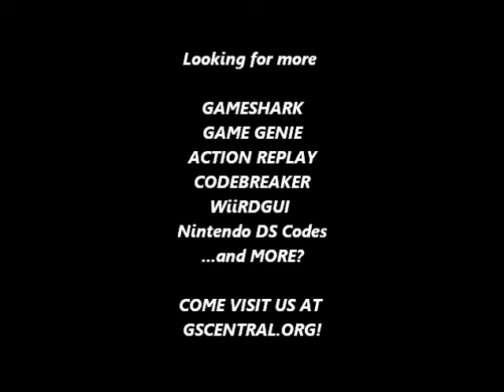GSCentral.org - Lagoon (SNES) - Hit Anywhere (GG)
Hit Anywhere
DD84-64D9
By nolberto82.